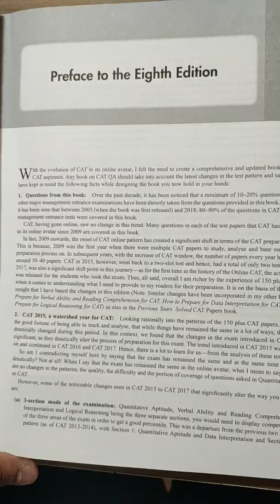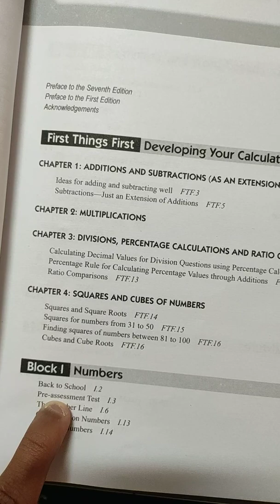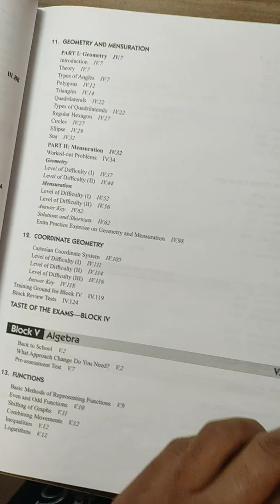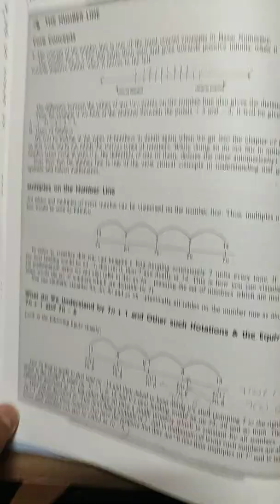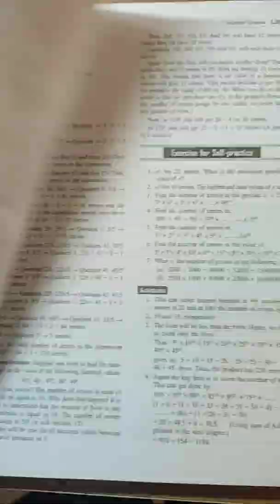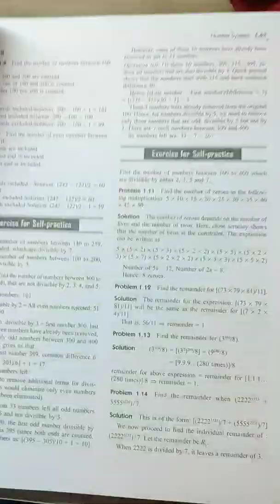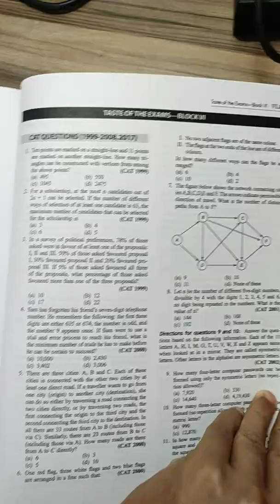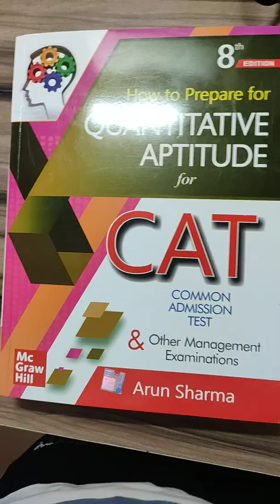CAT quantitative aptitude book review of Arun sharma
Hi guys,
This video gives a detailed explanation of the book  of the 'How to prepare for CAT ' quantitative aptitude book by Arun Sharma.